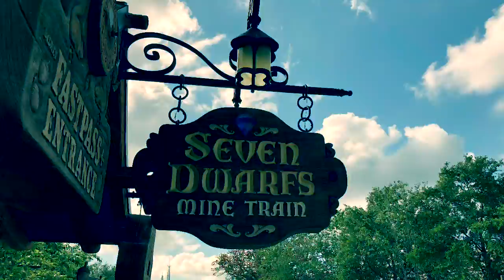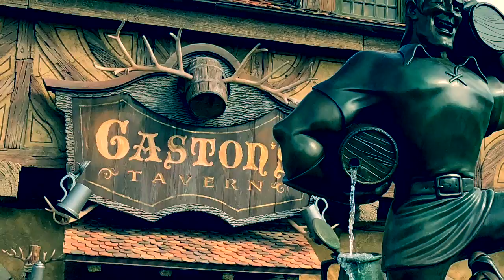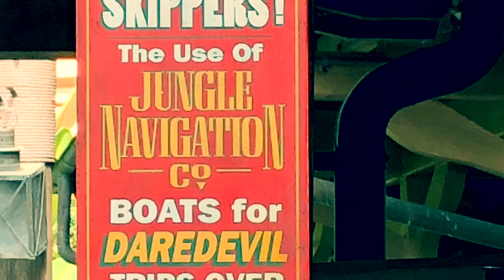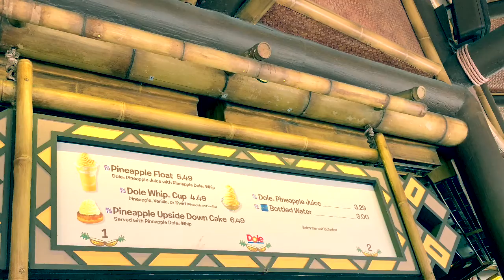Walt Disney World Last park day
Walt Disney World Last park day walk though wdw